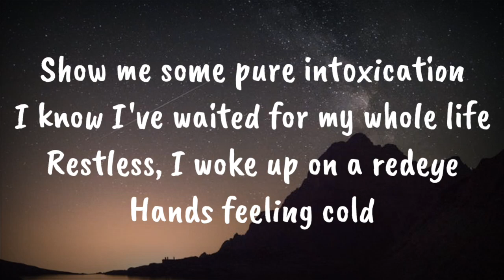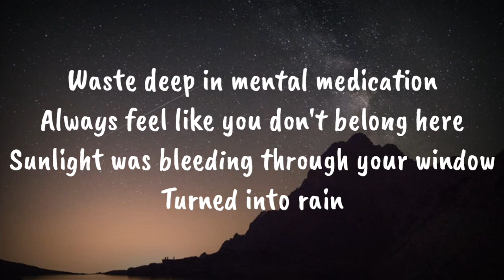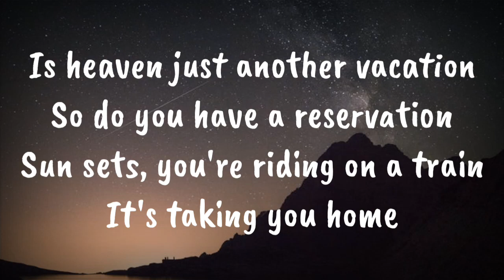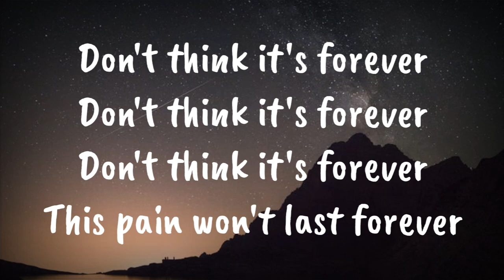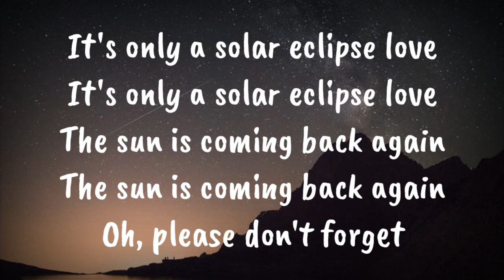Before You Exit - Solar Eclipse (Lyrics)🎵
Connect With 'Before You Exit' 》

Lyrics 》

Show me some pure intoxication
I know I've waited for my whole life
Restless, I woke up on a redeye
Hands feeling cold
Waste deep in mental medication
Always feel like you don't belong here
Sunlight was bleeding through your window
Turned into rain

Don't think it's forever
This pain won't last forever

It's only a solar eclipse love
The sun is coming back again

Is heaven just another vacation
So do you have a reservation
Sun sets, you're riding on a train
It's taking you home

This is not as good as it gets love

Whoa, whoa
Whoa, whoa
Whoa, whoa
Whoa, whoa